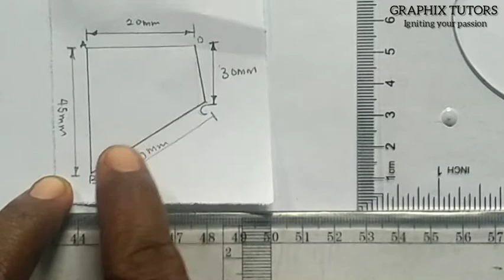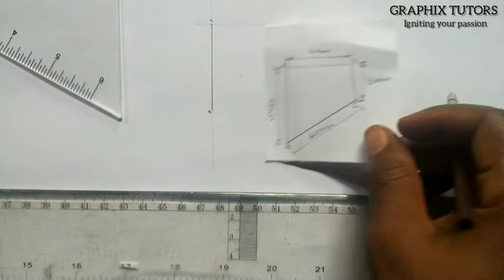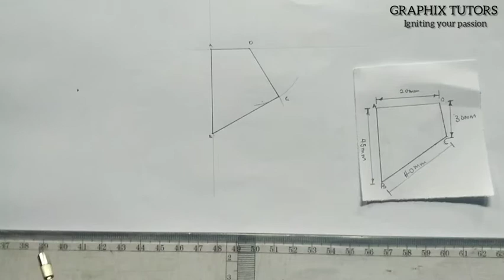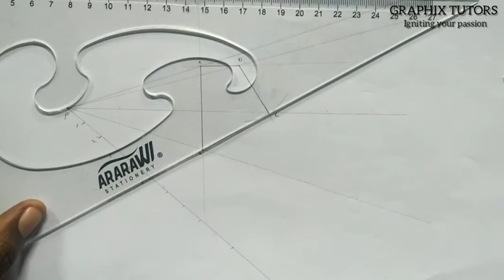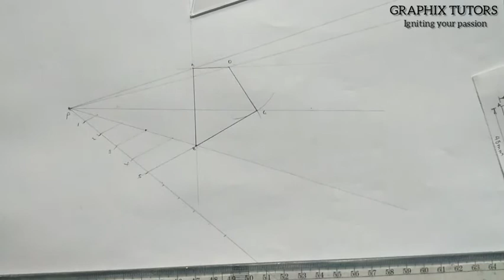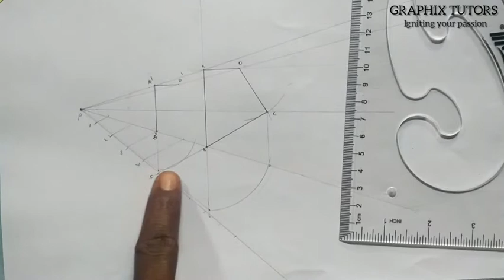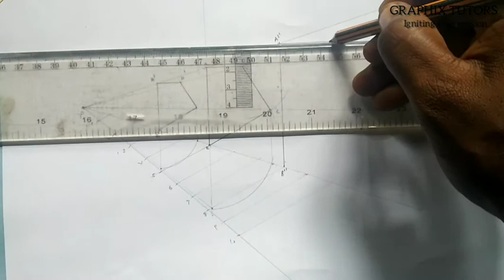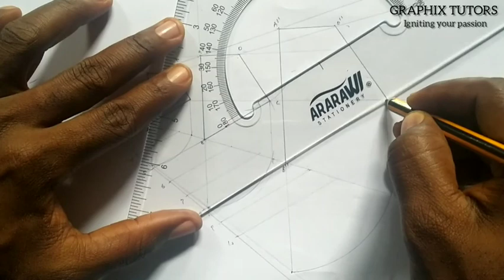ENLARGEMENT AND REDUCTION ( Technical drawing) pt 3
enlarging and reducing an given shape or figure